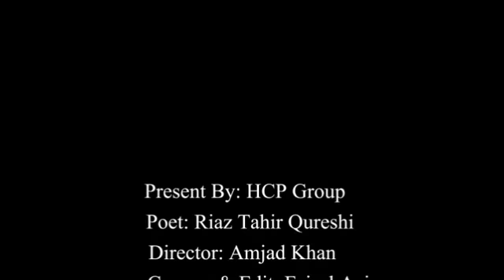Mulk Di Gadi - Funny Poetry by Riaz Tahir Qureshi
Abbottabad: Poet Riaz Tahir Qureshi expalining situation of Pakistan in his funny poetry, for details watch this video.:)